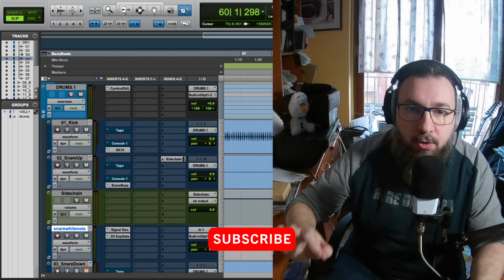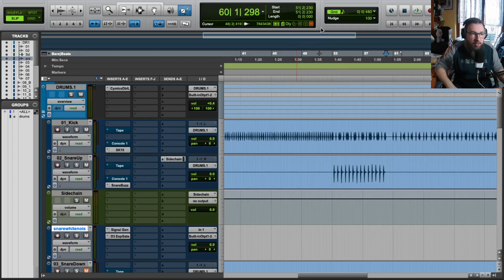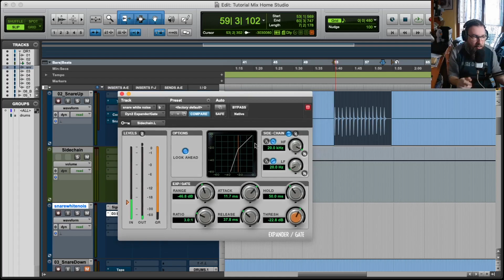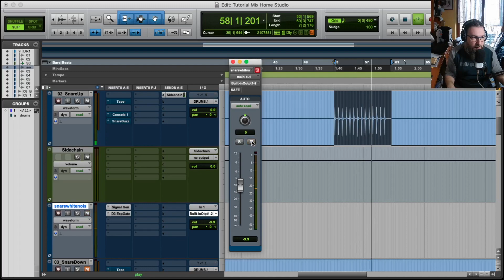Come aggiungere il white noise al tuo rullante. (PRO TOOLS, LOGIC PRO)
Prima dell'avvento del trigger e/o batterie elettroniche, c'era un piccolo "trucco" per creare il suono del rullante "digitale"

In questo piccolo video ti mostro come replicarlo anche nel tuo home studio.

Come ?

Strumentazione utilizzata :

Scheda audio - Antelope Discrete 4 :

Microfono - Lewitt LCT 240 Pro :

Scheda Audio - SSL2 :

Monitor : Eve Audio SC2'3 :